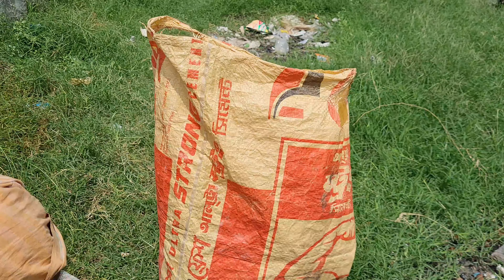প্রচন্ড গরমে পোষা প্রাণী গুলো অসুস্থ হয়ে গেছে 🥺 | Miraj Pigeon & Pets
সবাই আমাদের ফেইসবুক পেজটি ফলো করে রাখবেন 💖

আসসালামু আলাইকুম 💖
যারা নতুন কবুতর পালন করছেন তারা সবাই, এই ভিডিও টা দেখলে খুব সহজেই আপনারা বুজতে পারবেন কিভাবে আপনাদের নতুন কবুতরকে ঘর চেনাতে ও পোস মানাতে হয়, এবং কবুতর সম্পর্কে ভালো ধারণা পাবেন, মনে  করি আপনারা সবাই হয়তো উপকৃত হবেন।
সবাই ভালো থাকবেন এবং আমাদের পাশে থাকবেন।
ধন্যবাদ 💕

Hello Everyone,
All those who are raising new pigeons, by watching this video you will be able to easily understand how to get your new pigeon to know the house and the pose, and get a good idea about pigeons, I think you all might benefit.
Everyone stay well and stay with us.

Tags.

কবুতর হাট ২০২৩

& Pets

miraj pigeon

hemayetpur hat

kobutor hat today

amar bangladesh

saroliya hat

kaptan bazar kobutor hat 2023

tongi kobutor hat

kobutor

mirpur kobutor hat 2023

jinjira kobutor hat 2023

pigeon hat

hasnabad kobutor hat

hasnabad kobutor hat 2023

BDPigeonLover

ornofpets

mirpurpigeontips

ShohelRanaEK

DoggoSage

top10pigeon

কবুতর হাট ২০২৩ | kobutor hat 2023 | pigeon market in bangladesh